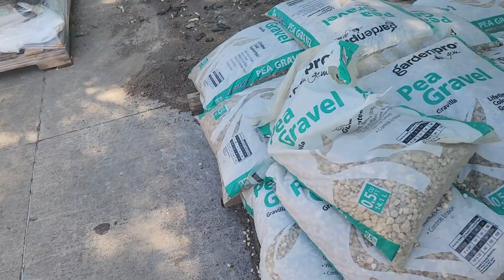April 25, 2023